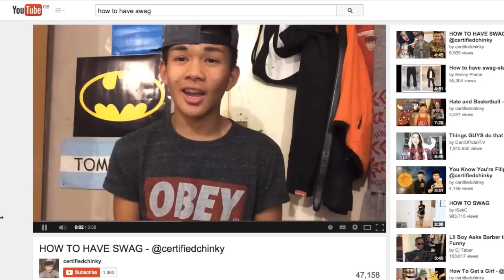HOW TO HAVE SWAG III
By the end of this video, you will have so much swag that you see me in the mirror. Through snapbacks, dancing and making YouTube videos.

I'm meant to be uploading this on the 28th, but hey. Early release.

In celebration to the one year anniversary of the original How To Have Swag video, which started it all.💕